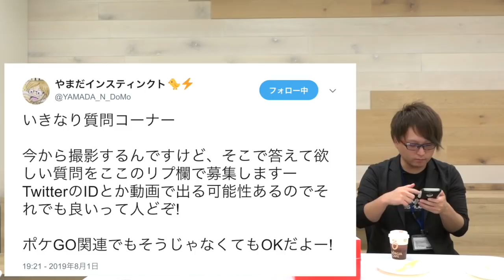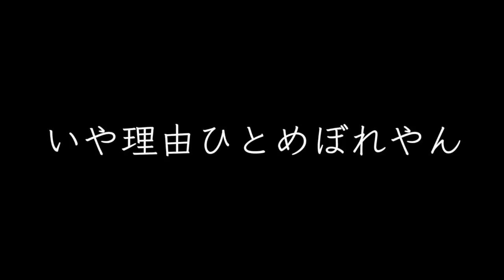やまだやすだよで質問コーナー!誕生日ケーキ完食しながら!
編集：やす
【やすの一言】
晩御飯いらずの量でした。。。